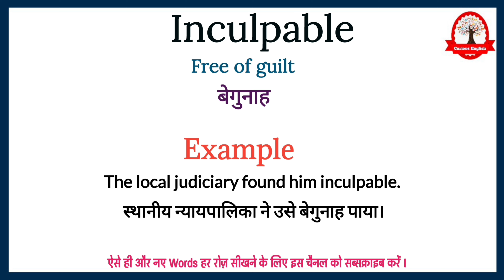Inculpable | Inculpable meaning in Hindi | Daily use English words